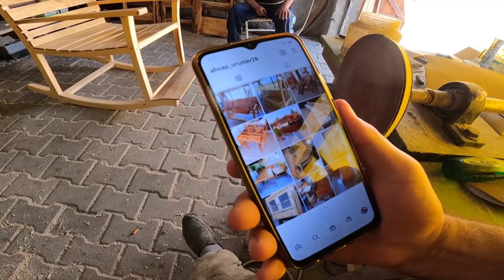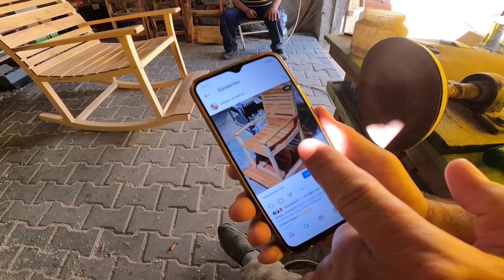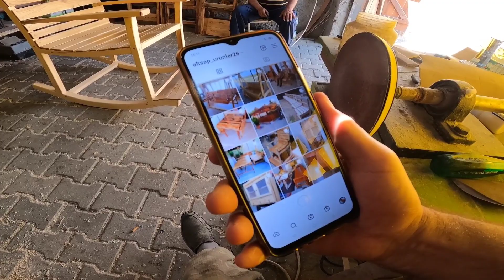KURBANLIKLAR SON GÜNLER - MUHTEŞEM AHŞAP ATÖLYESİNE ZİYARET - Koyun kuzu videoları, koyunculuk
Herkese merhaba arkadaşlar ben Onur Bozkurt. Kurban Bayramına sayılı günler kaldı, hazırlıklarımızda devam ediyor. Güzel videolarda gelicek takipte kalın. Bir de köylümüz komşumuz Muhterem abinin yanına gittik. Ahşapla alakalı herşeyi yapıyor. Çok güzel işçilikleri var. ( Ayrıca Muhterem abinin Instagram adresinide bıraktım. İsteyen kendilerine ulaşabilirler.